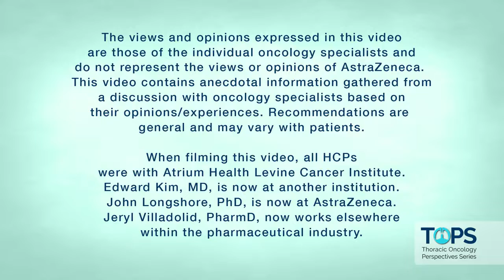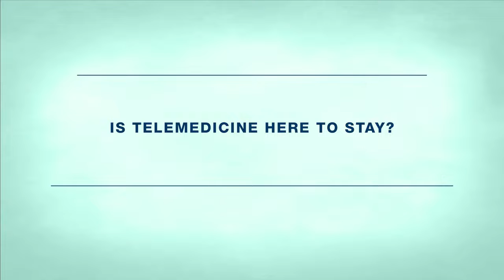TOPS Levine Cancer Institute: Lung Cancer MDT Communication and the Impact of COVID-19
An expert look at lung cancer MDT communication and the impact of COVID-19

Featuring:
Christina Clarkson, PA, PharmD (Advanced Practice Provider)
Jeffrey Hagen, MD (Thoracic Surgeon)
Daniel Haggstrom, MD (Medical Oncologist)
John Heinzerling, MD (Radiation Oncologist)
John Longshore, PhD (Pathologist)
Edward Kim, MD (Medical Oncologist)
Kathryn Mileham, MD (Medical Oncologist)
Jaspal Singh, MD (Pulmonologist)
Jeryl Villadolid, PharmD (Clinical Pharmacist Coordinator)